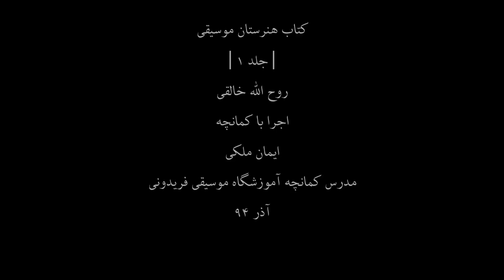کتاب هنرستان1،روح اله خالقی،کمانچه ایمان ملکی،55،مدرس آموزشگاه موسیقی فریدونی،آذر94.mp4